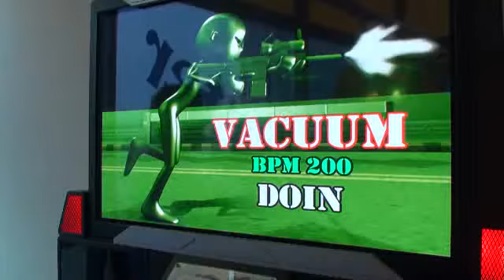May 23rd. 2010. Corea Dae-gu Enter Gamecenter Event.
Recorder : Lee Seung-woo